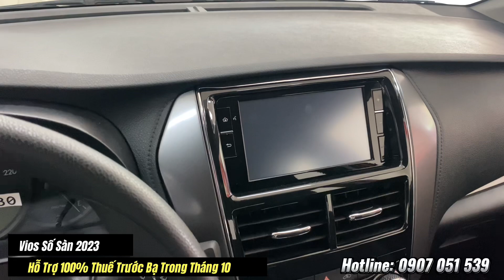Vios Số Sàn 2023 Màu Đỏ Tại Toyota Daklak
Vios số sàn với những nâng cấp thêm phần tiện nghi hơn nhưng đặc biệt giá không thay đổi.
Thời điểm đến hết năm 2023, khi mua xe Vios quý khách hàng sẽ được hỗ trợ 50% trước bạ.
Quý khách hàng có nhu cầu tìm hiểu xe Vios số sàn tại Toyota Daklak sẽ có nhiều chương trình ưu đãi tùy vào thời điểm anh chị mua xe.
Toyota Daklak
Địa chỉ: 167 Nguyễn Thái Bình, Hòa Thắng, Buôn Ma Thuột